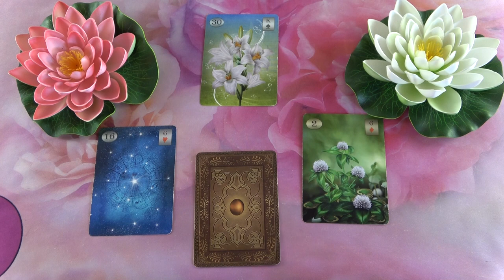Mit gondol, mit érez és mit fog tenni?💖Szerelmi jóslás💖